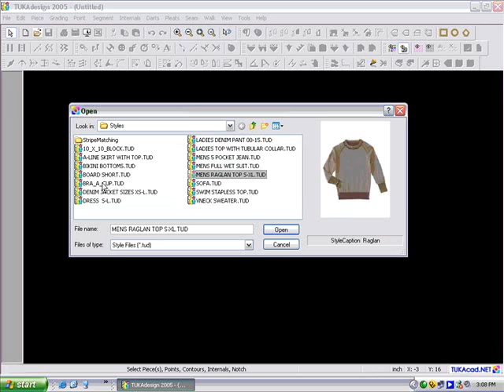Open TUKAcad File with Bangla Version.wmv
TUKAcad In Bangladesh, Pattern Making, Pattern Grading, Marker Making, Bangla Version software with audio and video help files